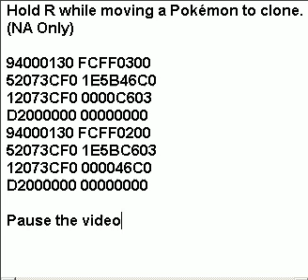Pokemon HG/SS AR Clone code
This works 100%, tested by myself.
I found it through google, but I did not see any vids about it on here.

I only support the clone code, no other ones.
So don't ask for cheats.

94000130 FCFF0300
52073CF0 1E5B46C0
12073CF0 0000C603
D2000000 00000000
94000130 FCFF0200
52073CF0 1E5BC603
12073CF0 000046C0
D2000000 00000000